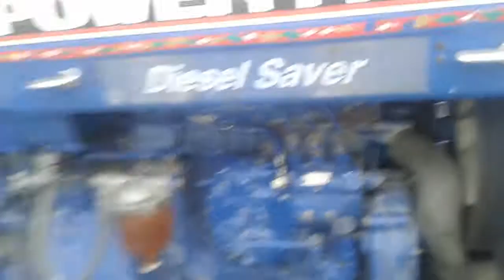tractor ki crank ki jankari